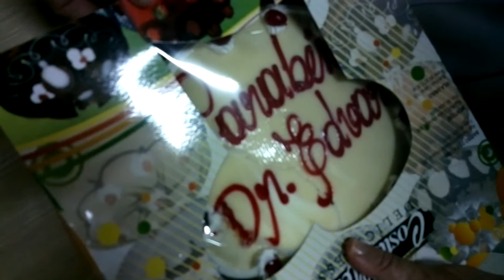niver caldas 2012 com torta decorada